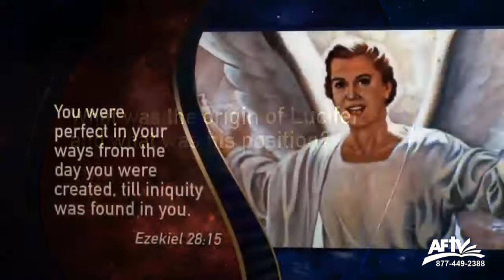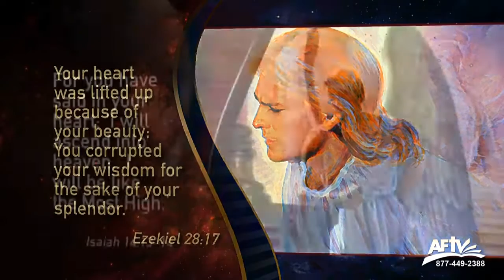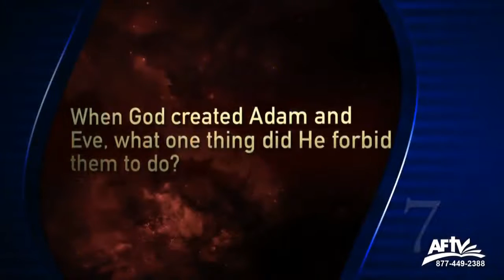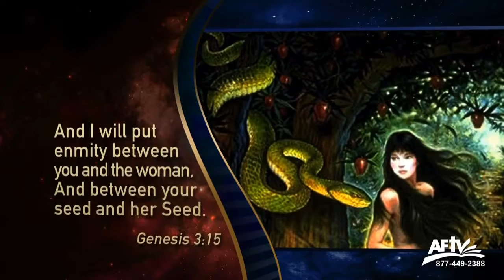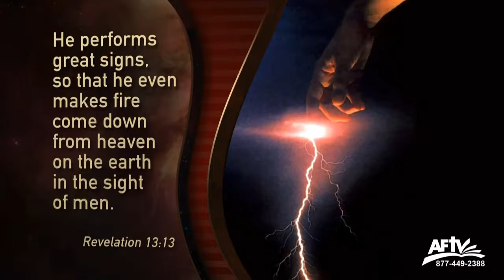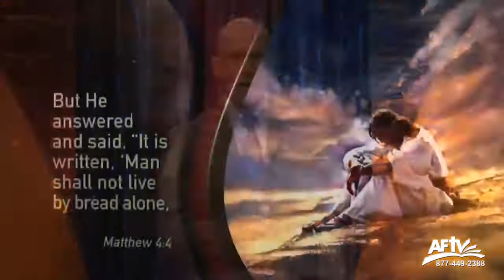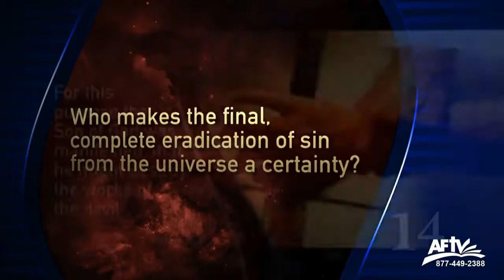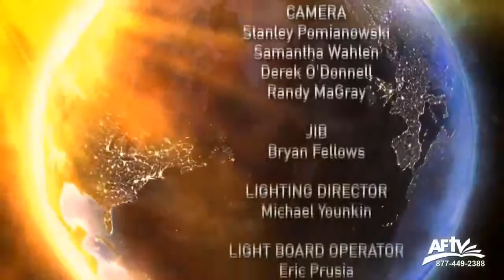3 The Villain of Revelation Doug Batchelor Prophecy Encounter 3 10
The Villain of Revelation   Doug Batchelor Prophecy Encounter